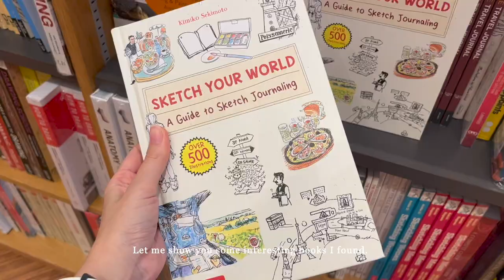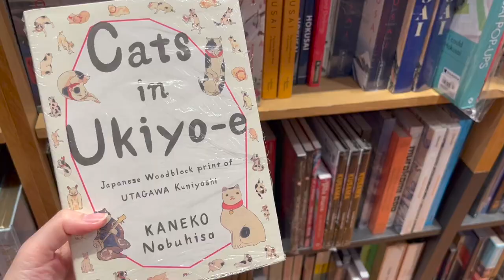artist's vlog | paint mini canvas with me ✿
join me on a little artist's day out where I visited a bookstore and shop for some art supplies. i also painted 2 mini canvases of my cats ♡

materials:
• holbein acrylic gouache
• 75mm square canvas